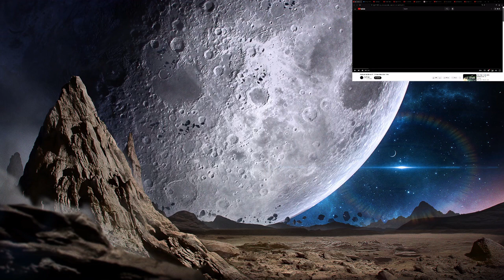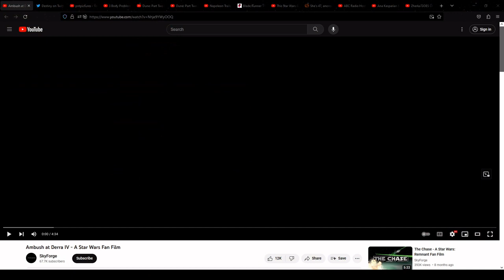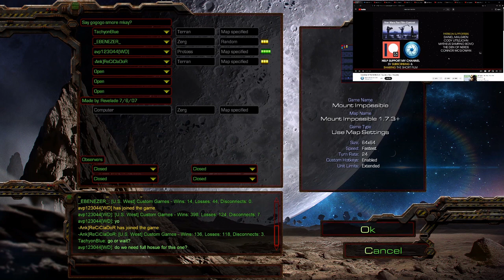Ambush at Derra IV - Fan Film Reaction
Tac reacts to "Ambush at Derra IV," a Star Wars fan film by @SkyForgeFilms.